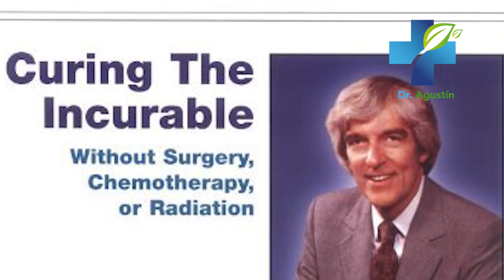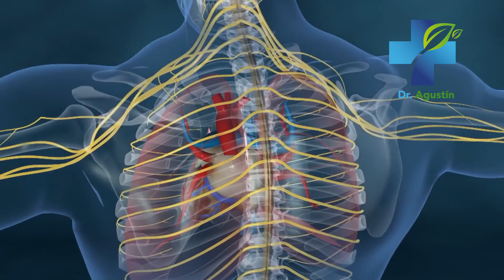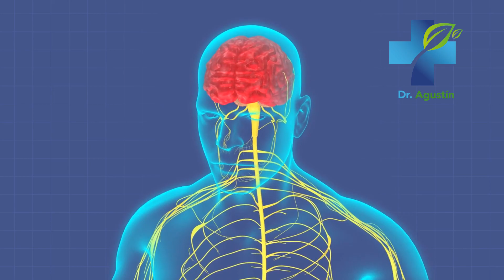EL SISTEMA NERVIOSO EXITADO TE ENFERMA Si No Lo Controlas Con Frutas, Verduras, Magnesio y Potasio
Es necesario tener el sistema nervioso excitado bajo control para poder mantener un buen estado de salud. El secreto se encuentra en encontrar el equilibrio entre el sistema nervioso pasivo y excitado. Si no tienes tu sistema nervioso bajo control, esto te enferma. En este video revelo como se puede equilibrar con el consumo de frutas, verduras, magnesio, potasio y mucho más.

sistema nervioso,
enfermedades del sistema nervioso,
sistema nervioso somatico,
sistema nervioso autónomo,
sistema simpático,
sistema parasimpático,
sistema nervioso pasivo,
presion alta,
presion baja,
alimentos con magnesio,
alimentos con potasio,
equilibrio alimentario,
sistema nervioso pasivo,
como cuidar el sistema nervioso,
salud del sistema nervioso,
medicina natural,
remedios caseros,
curar el sistema nervioso naturalmente